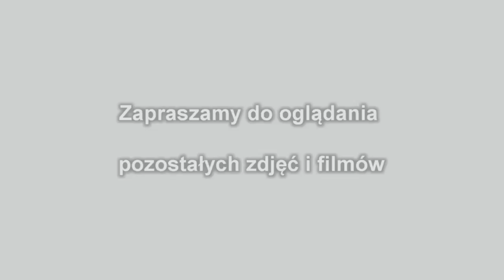Wywiad na Zamku Grodziec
Wywiad z kasztelanem Zamku Grodziec w 2012 r.